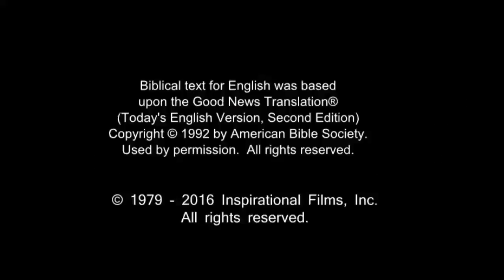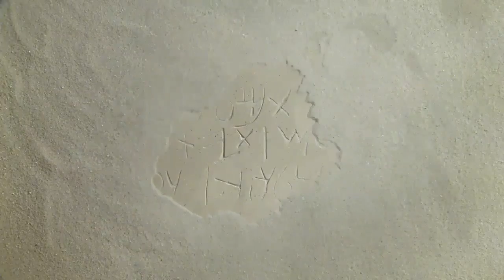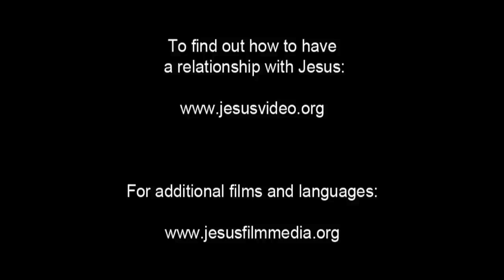Amazing English Good News! Call On Jesus Name! Be Saved Forever! Risen Jesus Saves!!!(44)